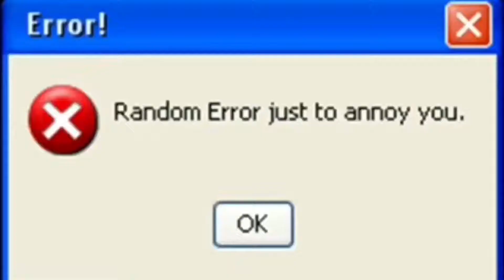Sinac the Hodgehege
Sinac the Hodgehege battles Egg with his friends, Fails and Buckles.